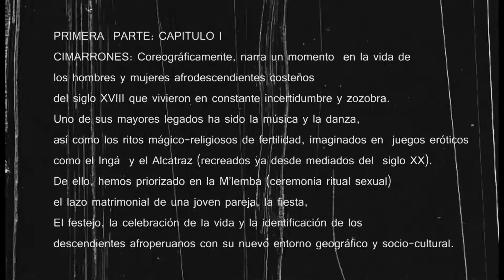CIMARRONES: Dirección & Producción artística: Jorge Luis Medynah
Realización audiovisual: Luis Lino & Jorge Luis Medynah